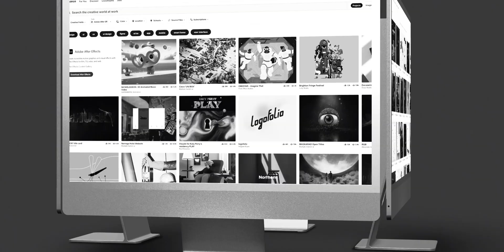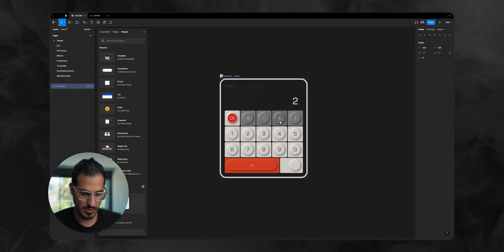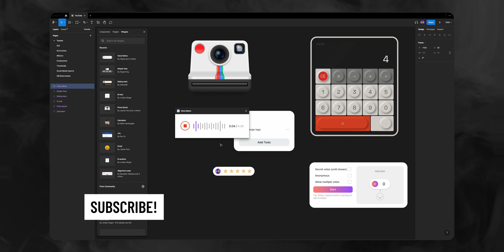Widgets for Figma Are Here! | NEW UPDATE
Hi Family 👋 In this short tutorial, we gonna learn how to use the new resources tool and explore widgets in Figma!

Main Camera: Sony a7siii
Main Lens (A-Roll): Sony 20mm f1.8
Secondary Lens (B-Roll): Zeiss Batis 40mm f2.0
Drone: DJI Mini
Key Light: Apture 100d
Microphone: Rode Video Mic Pro Plus